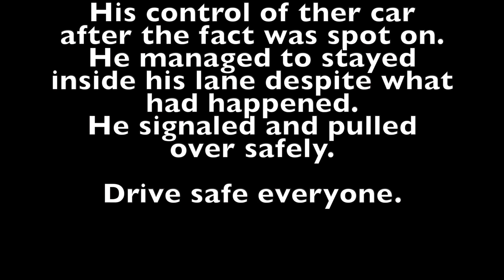Car Hits Tire On Highway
This channel is owned and operated by @kawakouple